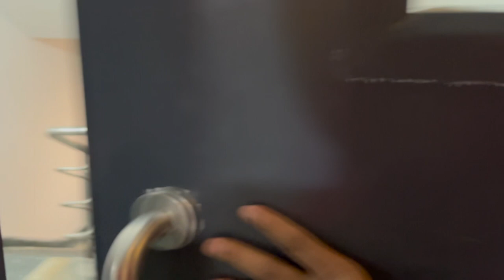First video of my College || Sister Nivedita University,Kolkata